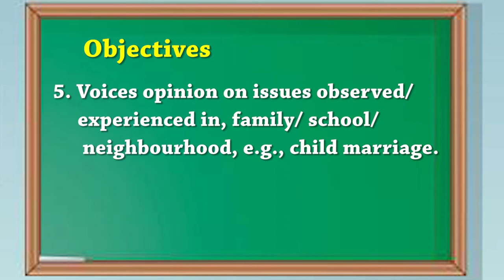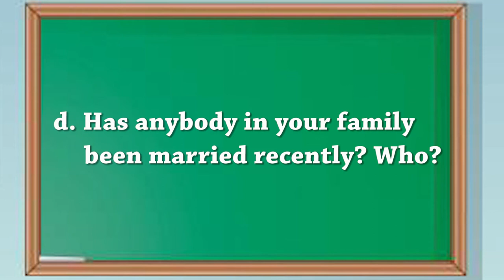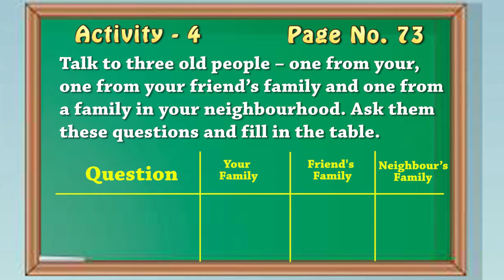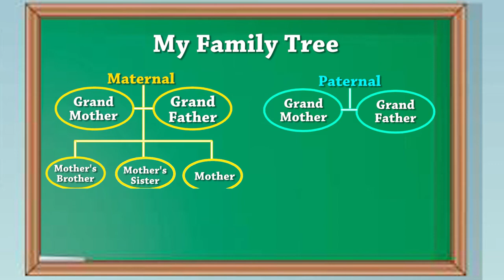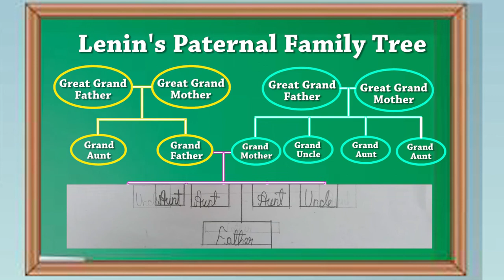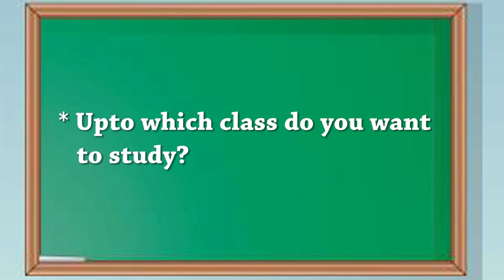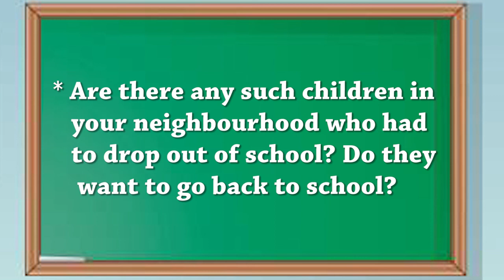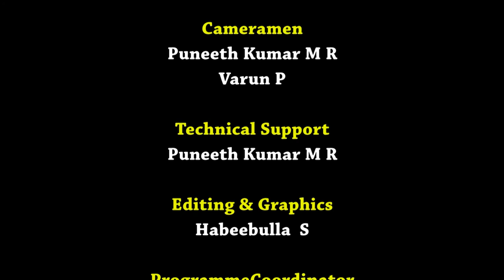Class IV EVS Unit 9 Changing Families Part 2